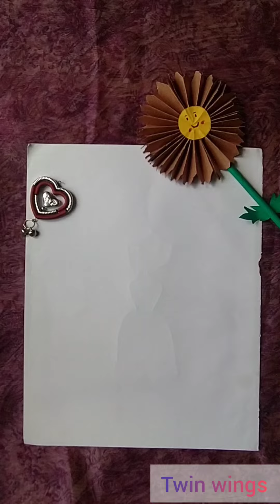princess drawing / how to draw a simple princess / kids easy drawing / cute drawings